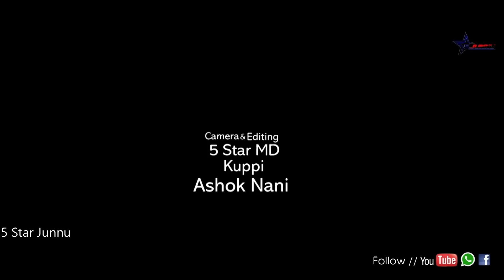ఎండాకాలం తిప్పలు🌞😪//junnu videos//ultimate village comedy video//village life style//5STAR JUNNU